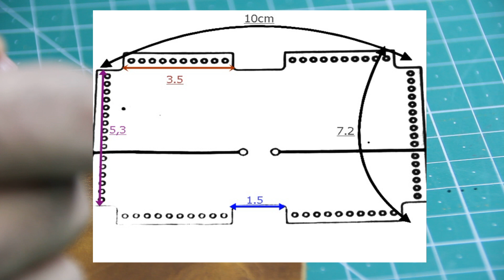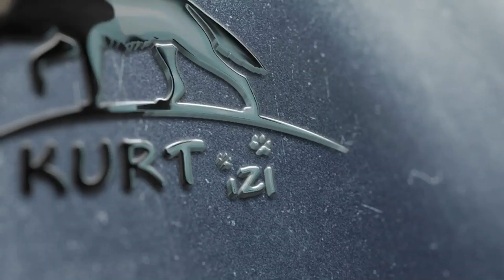zippo deri kılıf yapımı.zippo lighter case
zippo lighter case